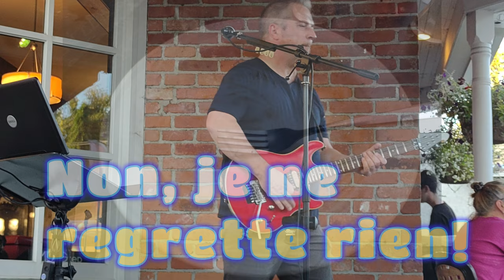Cancer Therapy, une Poutine ! Est-ce bien raisonnable pour un cancereux stade 4, meme guéri ?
Le bonheur apres 4 ans de privation mais à ne pas trop renouveler.
Mauvais pour la santé mais bon pour le moral!   Poutine invention quebecoise.
Livres en Francais "MA CROISADE contre le Cancer" LOI 1901 Survivre au Cancer

5558 E. Leitner Dr.  Coral Springs FL 33067 USA

Pourquoi les chercheurs et les médecins ne travaillent pas ensemble? Chaque année, 650000 Américains et 200000 Français meurent . Des millions partout dans le monde! Le but de ma chaîne est uniquement de donner de l’espoir aux mourants.